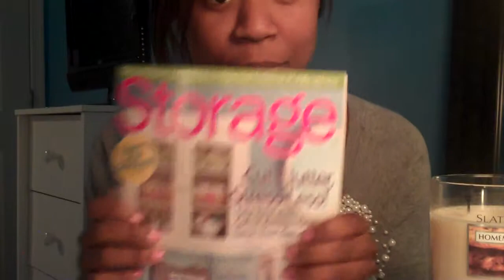Introducing Flo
Just me introducing myself and talking about videos to come!